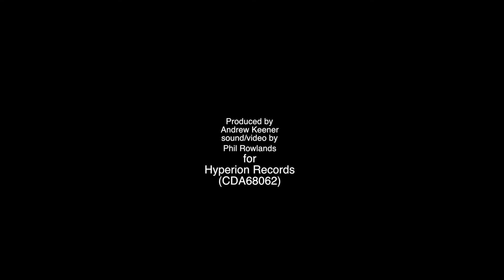Garrick Ohlsson recording Smetana's České tance II 'Czech Dances (Furiant in A minor—Presto)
Courtesy of Phil Rowlands from recording session at Henry Wood Hall, London, United Kingdom
Produced by Andrew Keener
Engineered by Phil Rowlands

Excerpt from Smetana's České tance II 'Czech Dances' JB 1:114
No 1 Furiant in A minor: Presto
Garrick Ohlsson, piano

Available from 29 April 2016 on Hyperion Records (Downloads - mp3, ALAC, FLAC / CD)